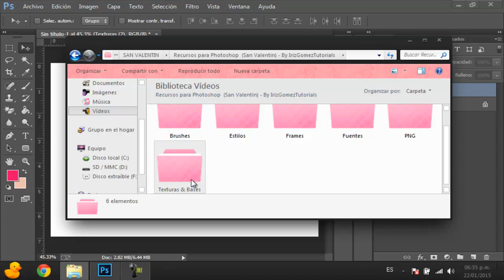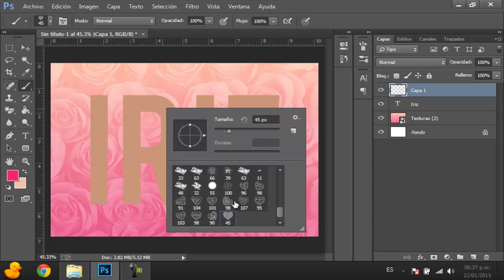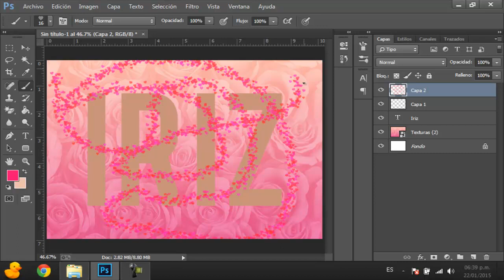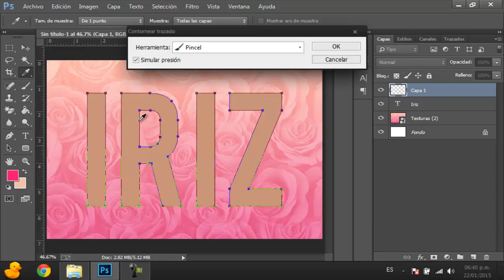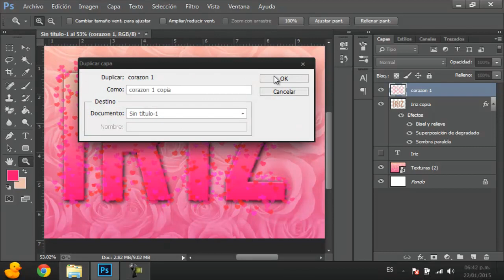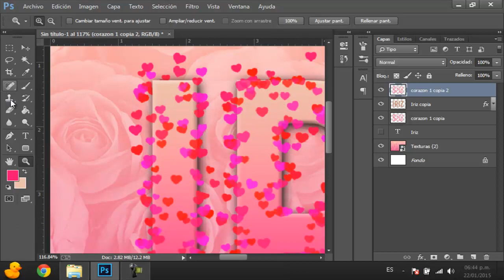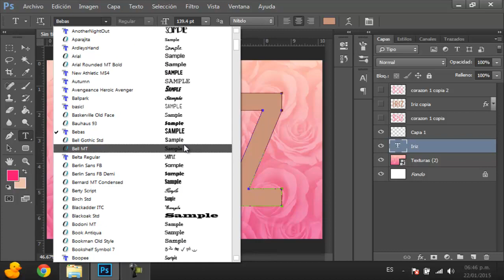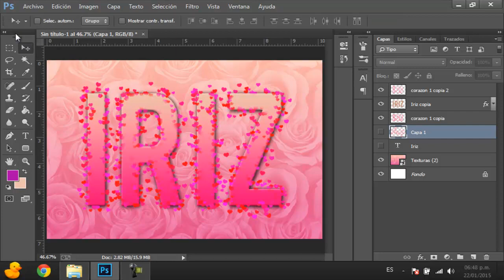Wallpaper: Texto con trazo de corazones ♥ San Valentín 2015!